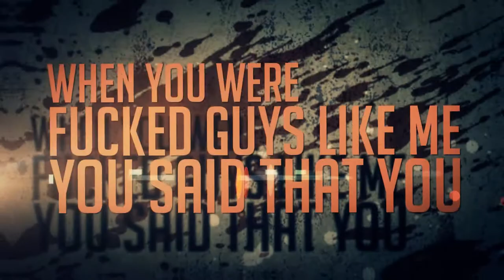Frank Castle - "Dalton" (official lyric video)